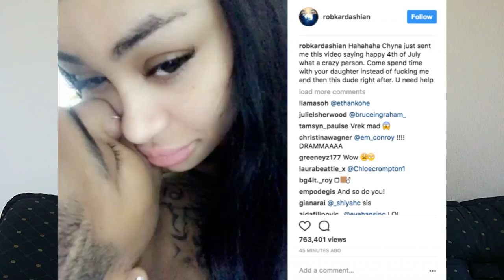NAJVECE SVADJE POZNATIH 3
Novi deo o najvecim svadjama poznatih licnosti je tu! Pisite u komentarima, sta mislite, ko je bio u pravu.